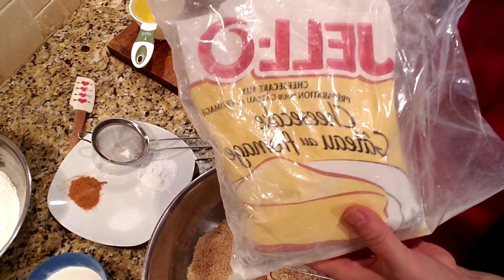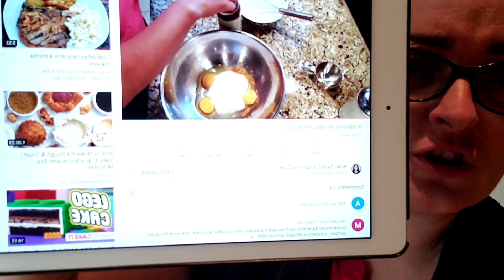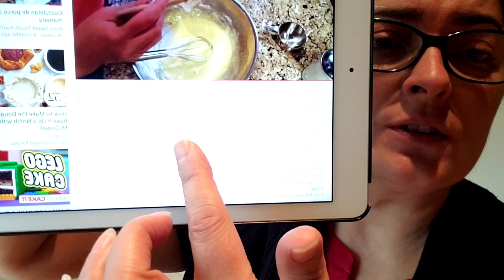Bolo de cenoura uma maravilha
1 copo de açúcar mascavo
1 copo de açúcar
2 copos de farinha
1 copo de olio
3 copos de cenoura raspada
1/2 copo de nozes ( ou 1 copo )
1/2 copo de uvas passas ( ou 1 copo ).
2 c chã de bicarbonate de sodio
1 1/2 c chã de canela
1/2 c chã de sal
4 ovos
nozes oara decorar
Obrigada por verem o video

English
1 cup brown sugar
1 cup sugar
2 cups flour
1cup oil
3 cups  shredded carrots
1/2 cup raisis  ( or 1 cup )
1/2 cup walnuts ( or 1 cup )
2 tsp baking soda
1 1/2 tsp cinnamon
1/2 tsp sal
4 eggs
walnuts por decoration